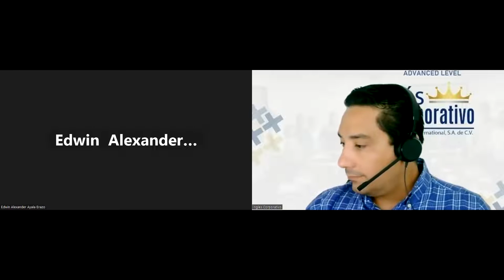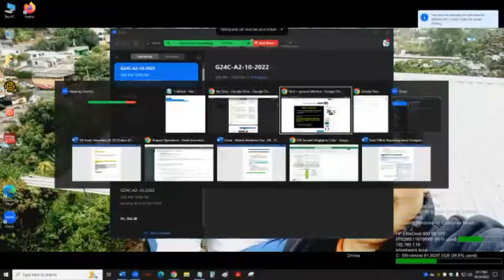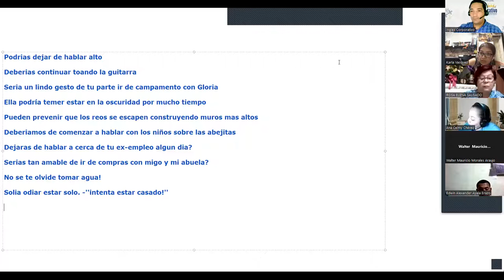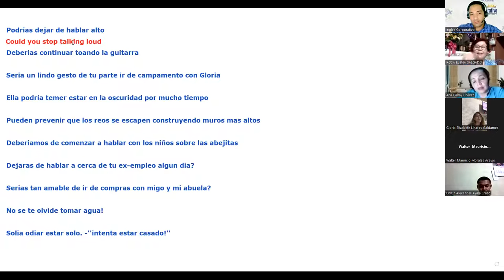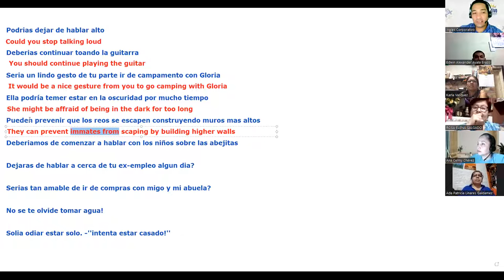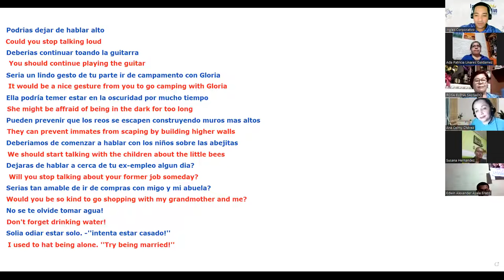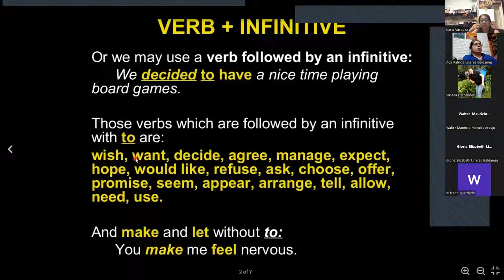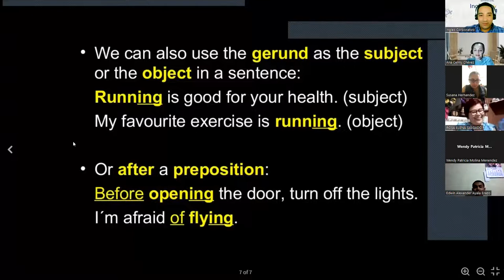Inglés Corporativo-24-10-2022-Intro to verbs and expressions follow by gerunds